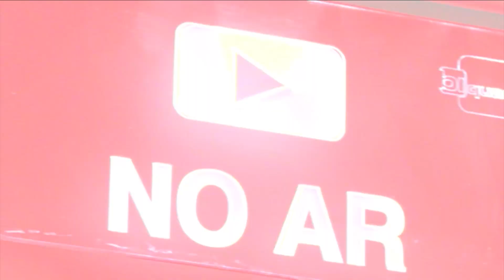Imigrante ilegal morre preso a boia na fronteira com o México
Um imigrante que tentava atravessar a fronteira do México com os Estados Unidos morreu preso à polêmica boia instalada para impedir a passagem de estrangeiros ilegais. Esta foi a primeira morte confirmada desde que o governo do Texas decidiu colocar essa barreira flutuante. Segundo as autoridades mexicanas, a vítima ficou presa em uma das boias.